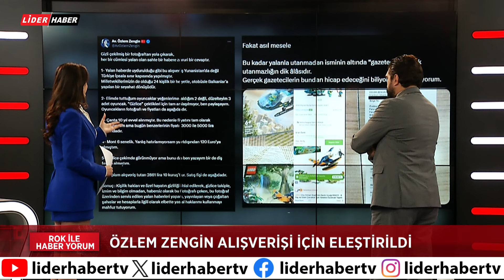ROK İLE HABER YORUM| RASİM OZAN KÜTAHYALI, EZGİ KILIÇ| 04.10.2024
Lider Haber TV: Türkiye'nin Yeni Haber Kanalı

Lider Medya çatısı altında kurulan ve yayın hayatına başlayan Lider Haber TV, Türkiye’nin yeni haber kanalı olarak dikkat çekiyor. Türksat Uydu, Digitürk, D-Smart ve daha birçok platformda izleyiciyle buluşan Lider Haber TV, güçlü, deneyimli ve başarılı kadrosu ile ulusal yayıncılığa yeni bir soluk getiriyor.

İstanbul, Ankara, Antalya ve Bursa'daki modern stüdyolarında en son teknolojiyi kullanan Lider Haber TV, ulusal ve dünya haberlerini, tarafsız ve ilkeli yayın anlayışıyla izleyicilere sunuyor. Kanal, haber esaslı yayın akışı ile geniş kitlelere ulaşarak, modern yayıncılığın öncü markası olma yolunda emin adımlarla ilerliyor.

Lider Haber TV’nin yanı sıra, aynı ilkelerle kurulan Lider Haber Web, Lider Gazete Antalya ve Lider Gazete Bursa da medya dünyasında önemli bir yere sahip olma hedefiyle yayın hayatına devam ediyor. Lider Medya ailesi olarak, ilkeli ve etkin yayıncılığın gerekliliklerine uygun bir şekilde çalışmalarımıza büyük bir özveri ile devam ediyoruz.
Frekans Bilgileri:
🛰️ TÜRKSAT 4A:

Frekans: 12245
Symbol Rate: 27500
Polarizasyon: H-YATAY
Fec: 5/6
Kanal Numaraları:

DIGITURK: 51. kanal
D-SMART: 107. kanal
KABLO TV: 81. Kanal
🌐 Online Haber Dünyasında Lider: